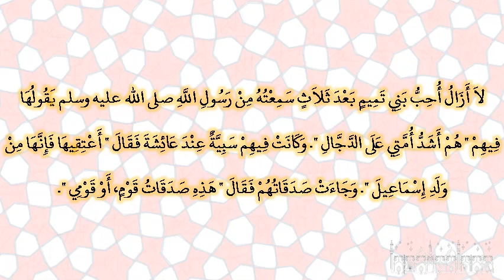صحيح البخارى - كتاب المغازى - 4366 - باب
حدثني زهير بن حرب، حدثنا جرير، عن عمارة بن القعقاع، عن أبي زرعة، عن أبي هريرة ـ رضى الله عنه ـ قال لا أزال أحب بني تميم بعد ثلاث سمعته من رسول الله صلى الله عليه وسلم يقولها فيهم ‏"‏ هم أشد أمتي على الدجال ‏"‏‏.‏ وكانت فيهم سبية عند عائشة فقال ‏"‏ أعتقيها فإنها من ولد إسماعيل ‏"‏‏.‏ وجاءت صدقاتهم فقال ‏"‏ هذه صدقات قوم، أو قومي ‏"‏‏.‏